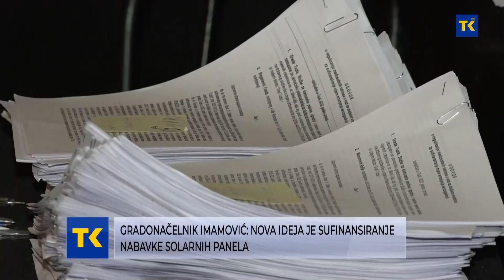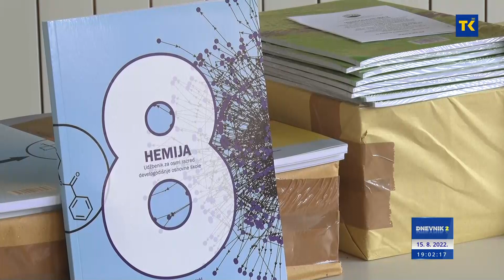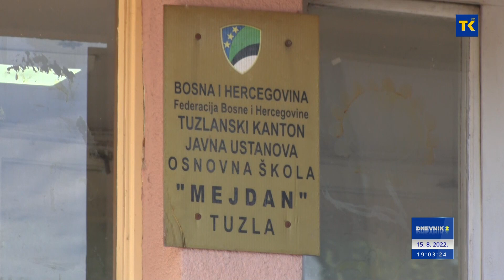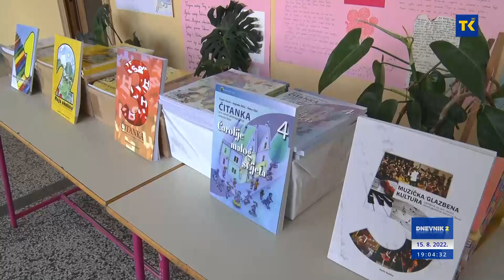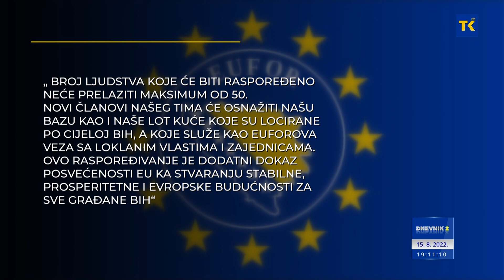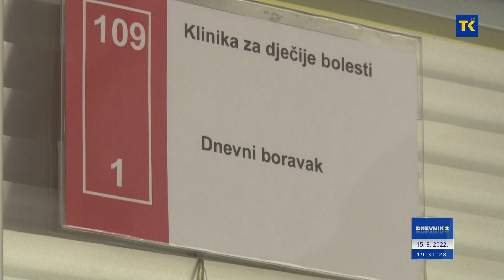DNEVNIK RTVTK 15-08-2022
Vijesti dana
1 Sagledavanje priprema za početak nove školske godine
Premijer TK i resorni kantonalni ministar osjetili dvije osnovne škole u Tuzli i Lukavcu(IZJAVA
2 Snaženje misije Evropske unije EUFOR Althea
Prva grupa njemačkih vojnika sutra stiže u BiH. Gost Dnevnika tim povodom je defendolog i vojni analitičar Nedžad Ahatović (IZJAVA)
3 Gradonačelnik Imamović: Nova ideja je sufinansiranje nabavke solarnih panela
Predstavnici Grada Tuzla i građani potpisali ugovore o sufinansiranju utopljavanja kuća i nabavke toplotnih pumpi
4 Veliko prirodno bogatstvo i neiskorišteni resurs
Domaća kvalitetna pitka voda otiče, dok trošimo milione na uvoznu flaširanu vodu. Ko je odgovoran za ovakvo višegodišnje rasipanje novca?
5 Dnevna temperatura od 27 do 32 °C
Sutra u Bosni i Hercegovini umjereno do pretežno oblačno i nestabino vrijeme.